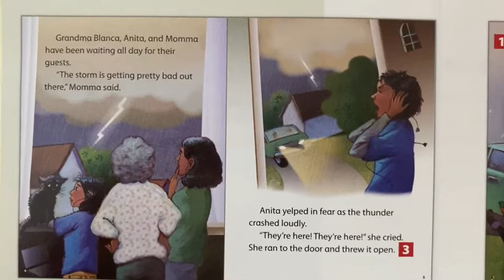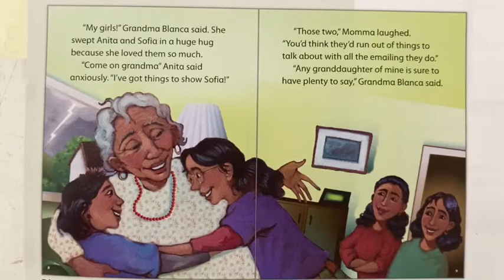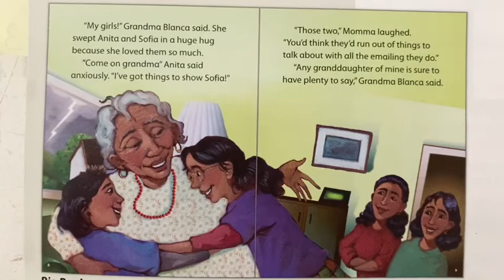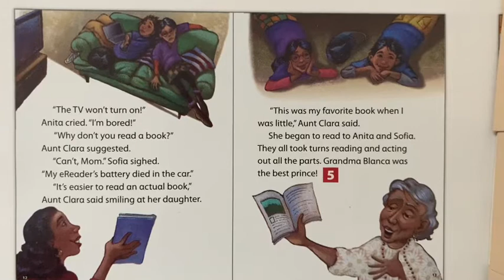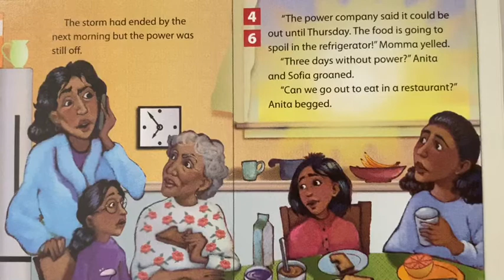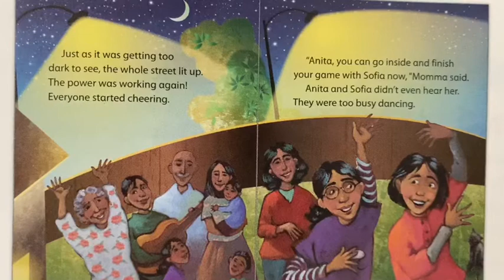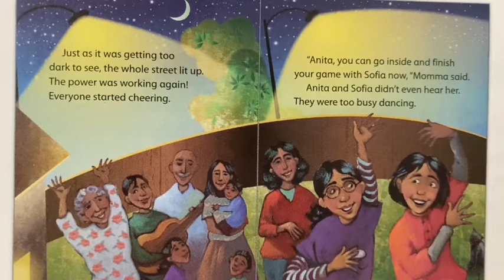Grandma Blanca’s Blackout Barbecue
Writing: Think about the characters in the story. Think about how the character felt. Write a sentence about how the character was feeling and why.